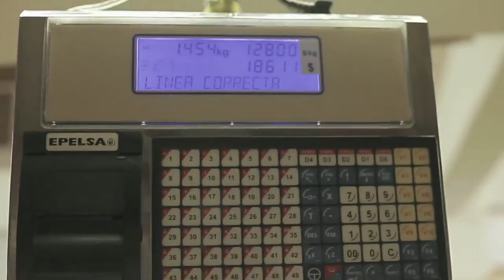Saludando - Importancia del Campo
En este capítulo de SaludandoTV visiamos el municipio de Yarumal y conocimos a Irma Helena Luján Piedrahita, con ella conversaremos sobre la importancia del campo y el cuidado del mismo y preparamos un rollo de carne y vegetales. En el estudio nos acompañó el Taita Leonel Tascón de la comunidad indígena Emberá Chamí del municipio de Valparaíso para contarnos cómo su comunidad se compromete con el cuidado de la naturaleza